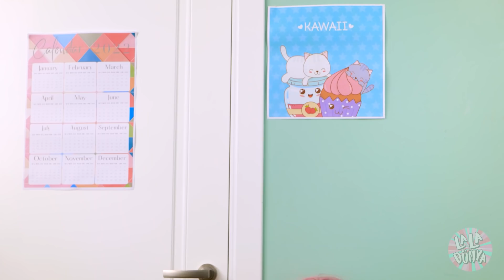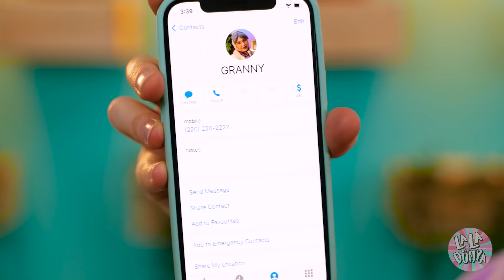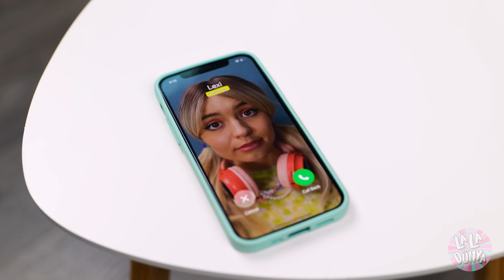ANNEM Beni Eve Hapsetti | EV HAPSİNİ Kırmanın Yolları - La La Dünya Tanıdık Gelen Aile Çekişmeleri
HOŞLANDIĞIN KİŞİ ve EN İYİ ARKADAŞININ olduğu partiye gitmek istiyorsun. Fakat, annen seni EVE HAPSEDİYOR! 🤯 Böyle bir HAPİSHANEDEN nasıl KAÇABİLİRSİN? EVİN her yerini temizleyecek misin? ANNENİN sunacağı zorlu MEYDAN OKUMALARLA başa çıkabilecek misin? 😲 Yeni videomuz seni bekliyor! 😜

Bölümler:
00:00 Sınav
01:28 Annem yemek yapıyor
02:22 Aile çekişmeleri
03:36 Donutlar
05:02 Rekabet
06:30 Şaka
08:00 Büyükanne
08:28 Evden çıkmak
11:11 Şekerleme
12:58 Oyuncu
14:09 Telefon alarmı
15:00 Kankalar
15:55 Yemek
17:40 TikTok
19:02 Tavuk operasyonu